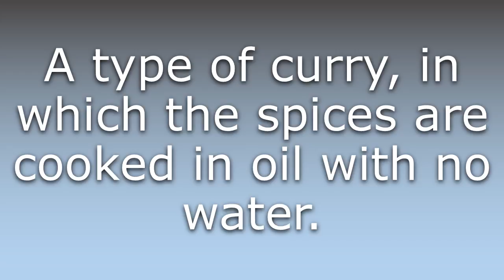What does Bhoona mean?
What does Bhoona mean in English? Learn the meaning of the word Bhoona! How to Pronounce Bhoona. Expand your vocabulary, learn words.